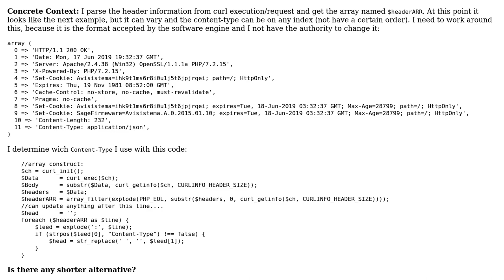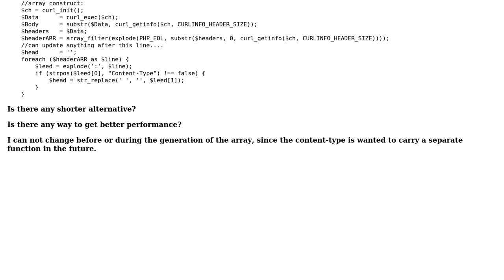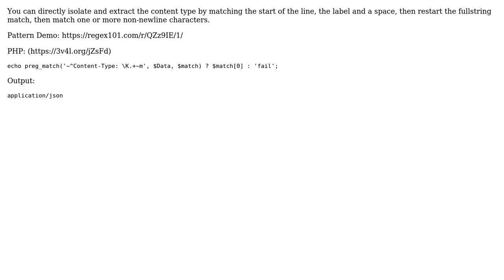Parse header information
With thanks & praise to God, and with thanks to the many people who have made this project possible! | Content (except music & images) licensed under CC BY-SA | Music | Images & others | With thanks to user walter nunez user mickmackusa and the Stack Exchange Network Trademarks are property of their respective owners. You are responsible for your own actions.